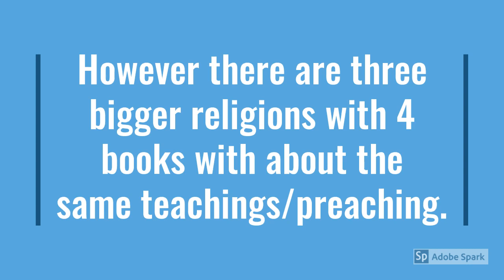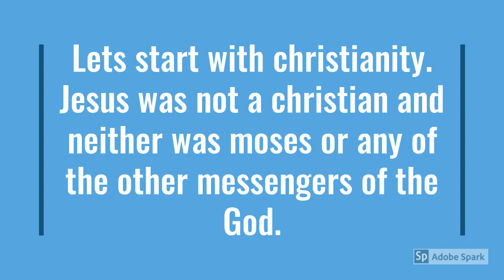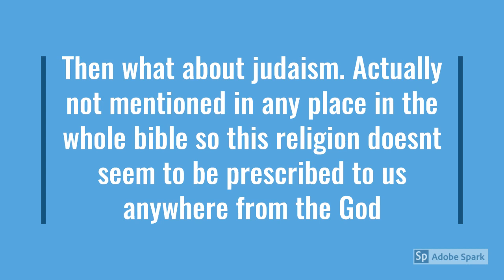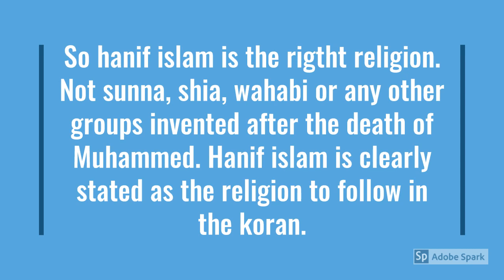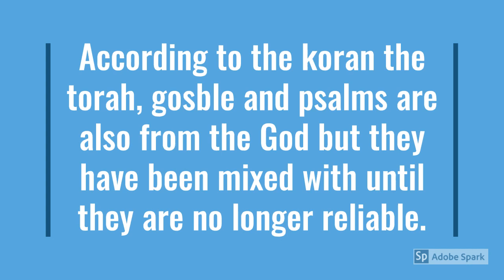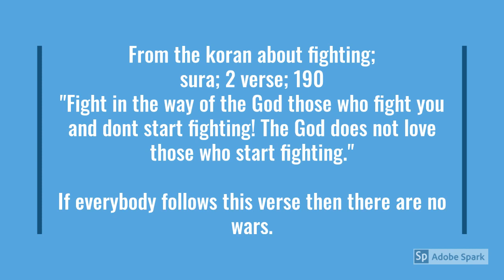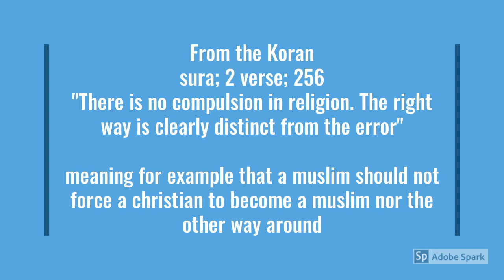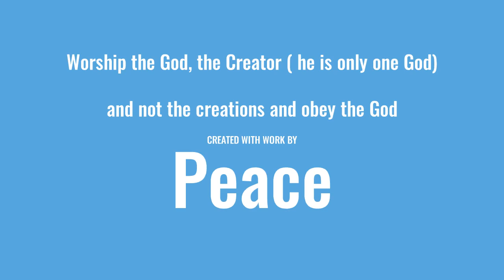Religion wich is the right one?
About religion and wich of them is the right one. With answer